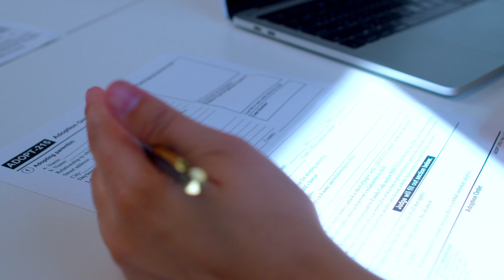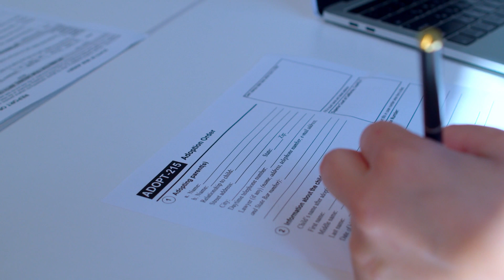Rent Due!? Financial Assistance Still Be Available - Act Before It's Gone! STATES BASED FINANCIAL P